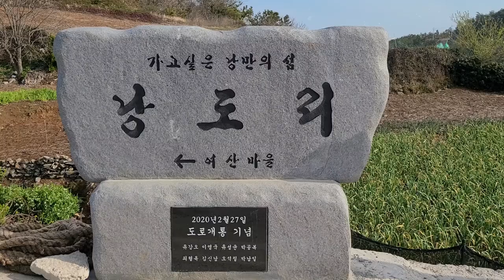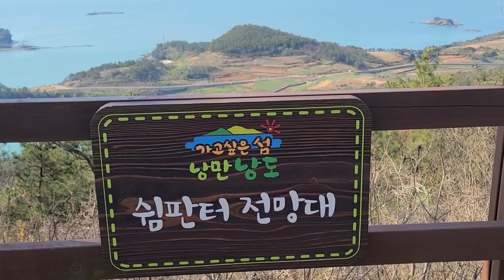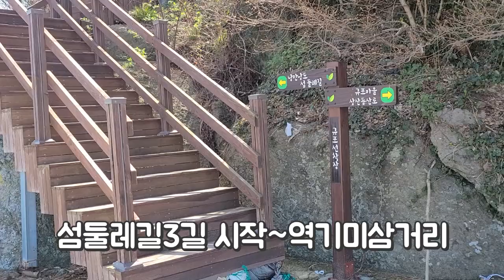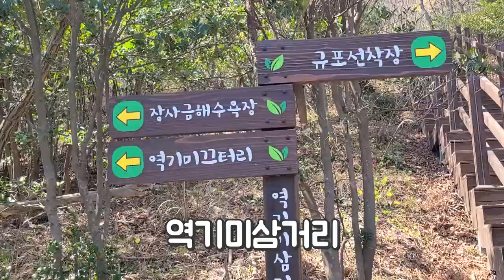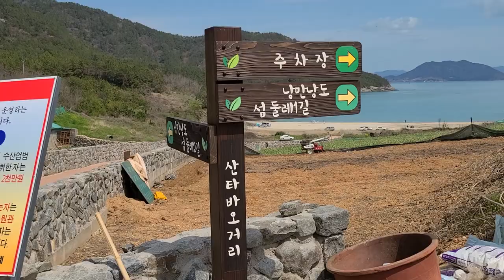여수낭도섬트레킹,가고싶은섬,낭만낭도,여우를닮은섬,육지가된섬,낭도막걸리,낭도등대,낭도대교,완주영상,캠핑천국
섬의 형태가 여우를 닮아 '이리 낭'자를 써서 낭도라 부르는 섬.
이제 육지가 되어 버린곳
사랑이 맺어지는낭도
낭만낭도섬둘레길이 최고로 멋진 낭도로 여러분을 초대합니다.